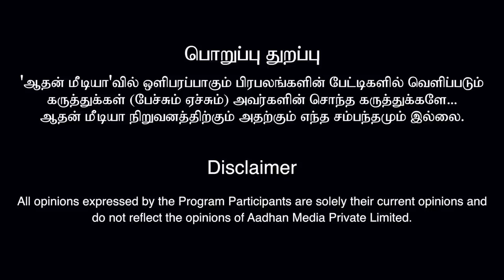துக்கடா அரசியல்வாதினு சொன்னா தப்பா? - பொன்னுசாமி, மக்கள் நீதி மய்யம் | Kamal Haasan | MNM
துக்கடா அரசியல்வாதினு சொன்னா தப்பா? - பொன்னுசாமி, மக்கள் நீதி மய்யம் | Kamal Haasan | MNM | கொடி பறக்குது EP 670